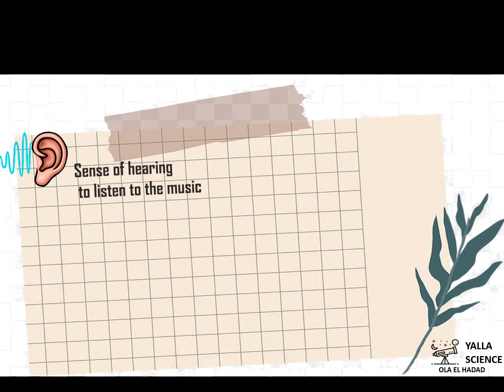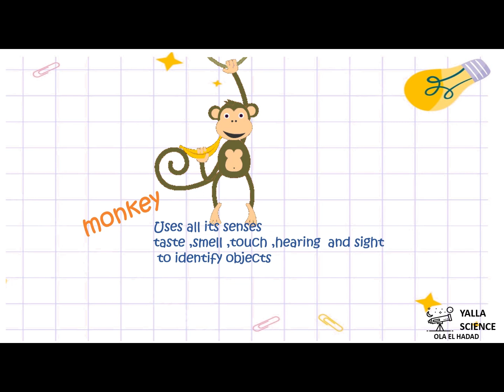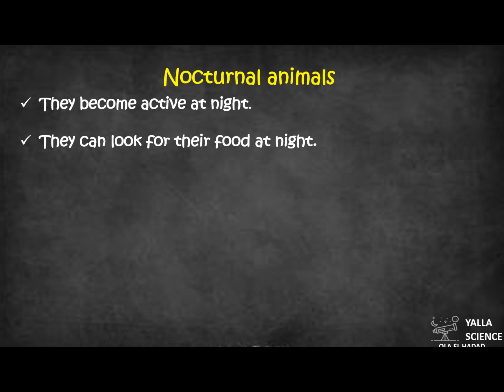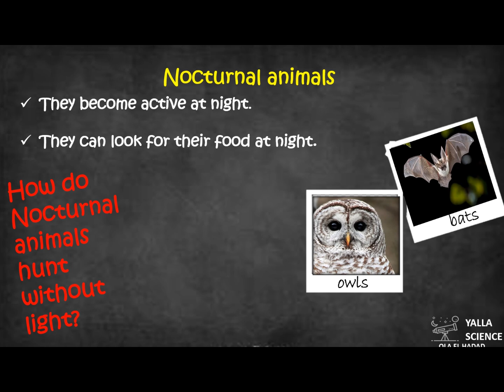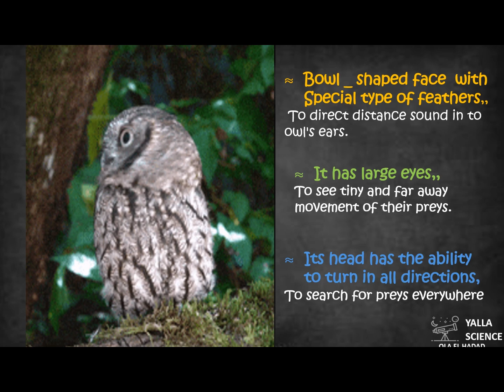unit 1 | concept 1.2 | sense at work 2025 |dolphin senses .sensory organs of "Nocturnal animals"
light sound and smell are information from our surrounding
environment, humans have five senses to respond this information ears the organ of hearing to listen to the music the knows it's the organ of smell to smell flowers and odors .
animals have senses like humans that enable them to communicate with each other each animal can use more than one sense for more than one purpose like:
 dog ,has very sharp sense of hearing and sight to recognize his friend it also Ed the hearing and smell for guarding

fox  has very sharp sense of hearing and sight to avoid danger
 chameleon has a taste and sight sense it us it them to find food

 monkey use all its senses taste smell touch hearing and sight to identify objects around them.
 some animals have super sense.
 what is super sense ?
 it's especially powerful and developed sense that help animals to find their food communicate with each other and avoid danger .
dolphins have one of these super senses the most sharp sense that dolphins have is the sense of hearing so they can hear all kinds of sound this super sense of hearing known as Echolocation .
how can dolphins locate preys?
 dolphin produces sound waves these waves travel through water and when they hit object they bounce back to the dolphin in form of echo echo helps the dolphin to locate its a prey or other objects.
 human can't see in the dark but some animals can see some animals become active at night and can't look for their food in the dark they are nocturnal animals like owls and bats.
 how do nocturnal animals hunt without light ?
they depend on their super sense to find food in the dark bats is one of nocturnal animals it can't see well so it depends on its super sense of hearing it uses a collocation to catch Insects at Night .it  produces sound waves in form of echolocation when it hits something it returns back to the bat in form of echo the bat is, so smart IT translate this Echo if the reflected Echo is small that's mean it's h a prey so it fly to it and catch it if the reflected sound is Big that's mean it's an object or Predator so it's move away .
 dolphins and bats use echolocation to find their food
Owl is a nocturnal animal it depends on sight and hearing senses to find its food
 it has a ball-shaped face with a special type of feathers to direct distant sounds into owl's ears
it has large eyes to see Tiny and Far Away movement of their preys.

its head has the ability to turn in all directions to search for prey everywhere